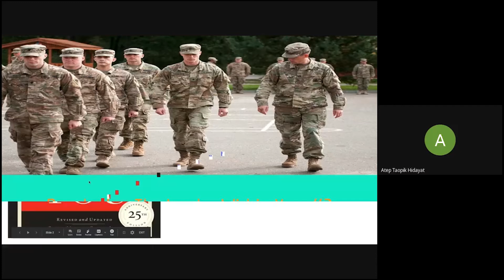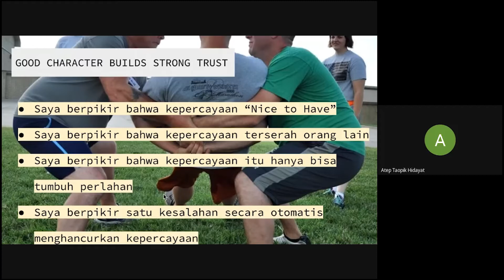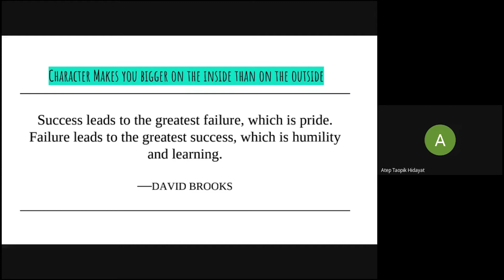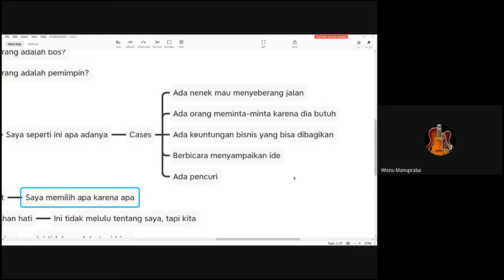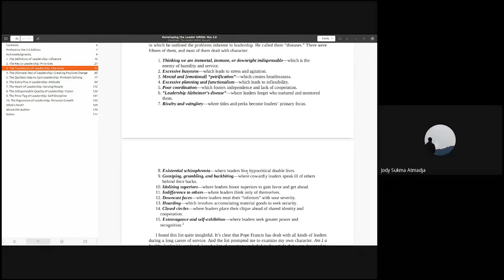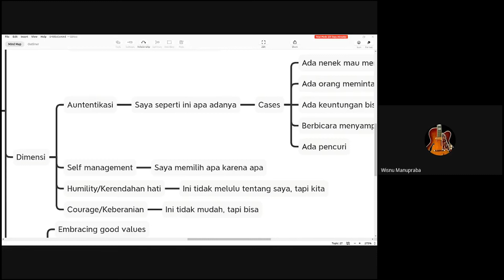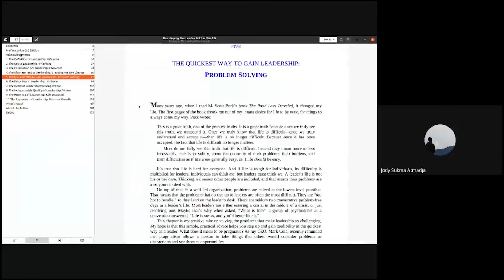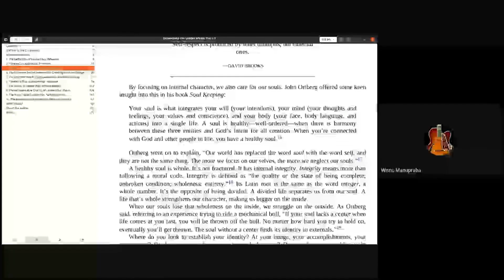Training Soft Skill - Develop Leader Within You Part 1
Soft Skill adalah kemampuan non teknikal yang perlu dibangun dalam lingkungan pekerjaan. Kemampuan Soft Skill akan menunjang kemampuan hard skill / teknis pekerjaan. Di Javan, kami percaya bahwa pengembangan diri dan sharing terkait topik Soft Skill akan dapat meningkatkan kapasitas personal dalam menjalankan pekerjaan.

Training dan sharing Soft Skill dilakukan dengan pembicara bergantian baik dari internal tim maupun mengundang pihak eksternal. Javan percaya bahwa menjadi pemateri merupakan salah satu me akselerasi belajar dibandingkan hanya membaca suatu materi.

Selamat belajar bersama Javan, mari kita Bertumbuh Bersama.